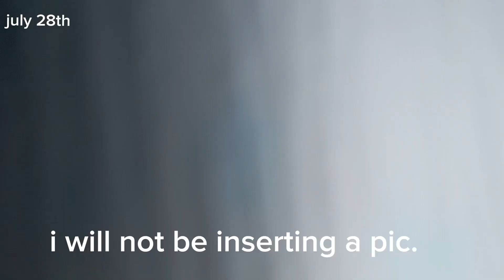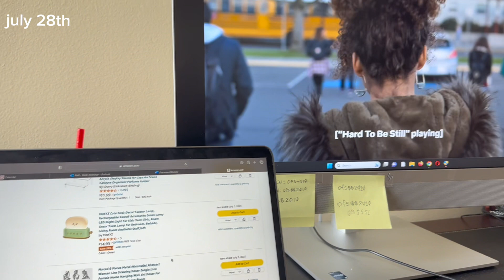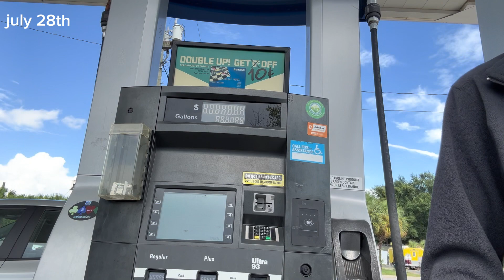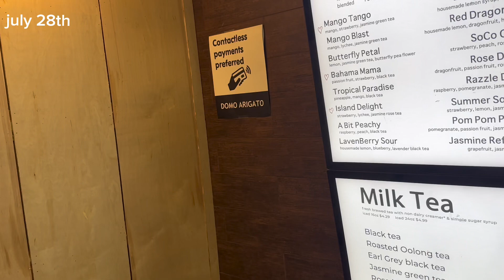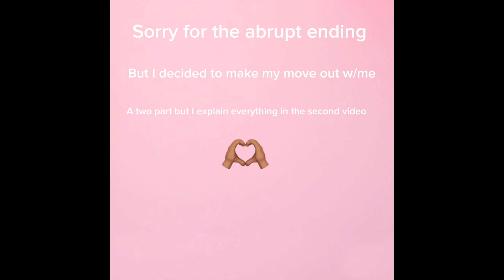vlog| move out w/ me🫶🏽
Hey guys Hey!💕 I am sorry for disappearing for a while but I am officially back and I have a lot of videos on the way ✈️… for all my supporters who watch my videos thank you ❤️. In todays vlog we are finally moving out of that apartment and moving on to bigger and better things!!! like always my videos are all over the place but please enjoy the chaos✨